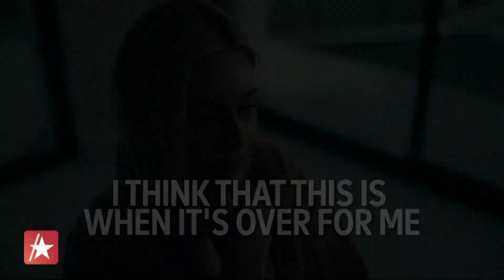Kelsea Ballerini Gets Honest About Morgan Evans Divorce In Surprise Short Film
Kelsea Ballerini is reflecting on one of her most difficult chapters in the surprise short film "Rolling Up the Welcome Mat," which chronicles her divorce from fellow country singer Morgan Evans. Though Kelsea never mentions Morgan by name, Access Hollywood breaks down all the clues and revelations within the personal piece – including Kelsea's hint that she knew when her marriage was over.